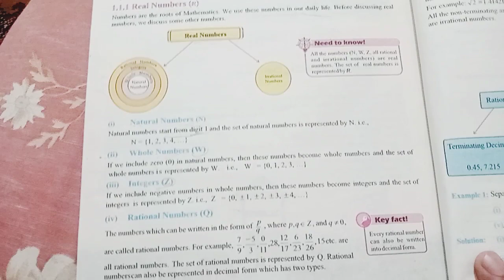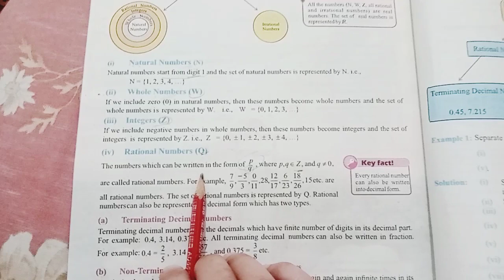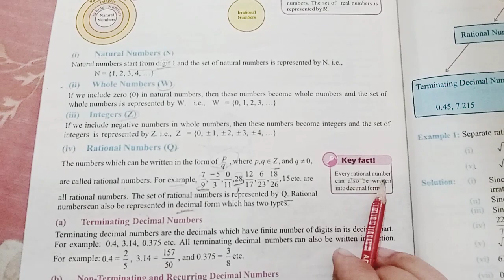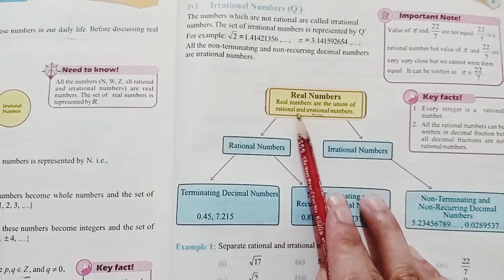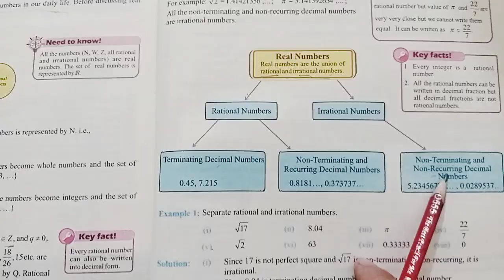real numbers/terminating/non terminating/rational/irrational numbers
In this video explain the real numbers. In real numbers include:
Natural numbers
Whole numbers
Integers
In this video also explain the rational numbers. In rational numbers we have two types
Terminating
Non-terminating
In this lecture also explain irrational numbers.